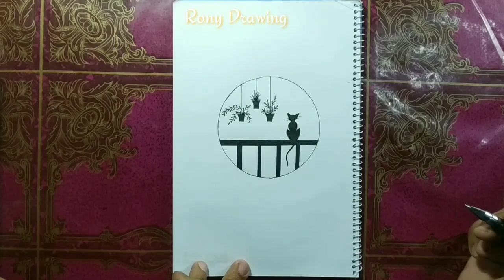Circle cat and Scenery Drawing. Easy circle scenery drawing. Rony Drawing.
How to circle scenery step by step easy with cat. easy circle scenery and cat drawing tutorial.
Rony Drawing.